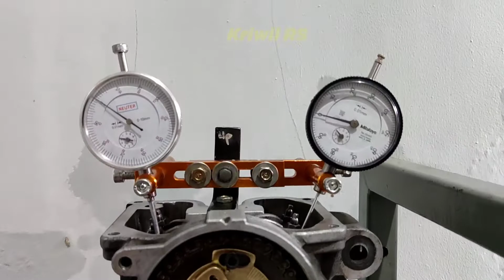DIAL MX 150 FI